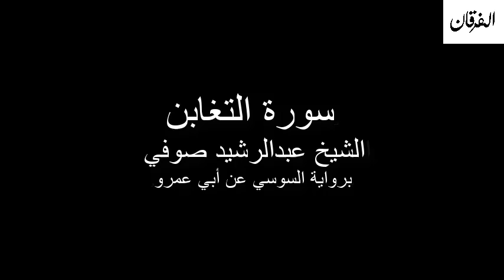64 - Sheikh Abdulrasheed Soufi Surah At-Taghabun سورة التغابن الشيخ عبدالرشيد صوفي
سورة التغابن الشيخ عبدالرشيد صوفي برواية السوسي عن أبي عمرو
Sheikh Abdulrasheed Soufi Surah At-Taghabun Rewayat Assosi A'n Abi Amr

*السيرة الذاتية*
 الشيخ عبدالرشد والده هو العلامة الشيخ علي بن عبدالرحمن صوفي مفتى الصومال ومقرئها، وهو ممن أحيا ونشر علم التجويد والقراءات في تلك البلاد، تخرج على يديه الكثير من العلماء، وأنشأ المدارس والمراكز العديدة لتعلم القرآن وتعليمه، وآخرها مسجده المشهور في مقديشو المسمى بمسجد الشيخ على صوفي - الذي تعلم فيه ودرس صاحب هذه السيرة. دراسته عبد الرشيد صوفي أتم حفظ القرآن وهو في العاشرة من عمره، ثم أتقن علم التجويد على يد والده الشيخ برواية حفص عن عاصم، وبعد ذلك القراءات السبع عن طريق الشاطبية واستمع لشرح الشاطبية من والده أكثر من ثلاث مرات وحفظها. رحلته إلى مصر لطلب العلم رحل إلى مصر لاستكمال علم القراءات في أكتوبر عام 1981م، وهناك انتظم في معهد القراءات، ونال الشهادة العالية في القراءات العشر من هذا المعهد. أجازه الشيخ محمد بن إسماعيل الهمذاني إجازتين بسنده المتصل إلى حضرة النبي الكريم صلى الله عليه وسلم؛ الأولى: في القراءات العشر من طريق الشاطبية والدرة، والثانية: في القراءات العشر من طريق الطيبة. سفره إلى قطر قدم إلى قطر عام 1991م حيث عمل منذ قدومه بوزارة الأوقاف والشؤون الإسلامية - بوظيفة إمام وخطيب بجامع أنس بن مالك بمنطقة السوق المركزي بـالدوحة. مؤتمرات الديني شارك في عدة لقاءات ومحاضرات دعوية وقراءة القران وامامة صلاة في خارج قطر.
*CV*
Cheikh père Abdarashd est la marque de Cheikh Ali bin Abdul Rahman soufi Mufti de la Somalie et Mqriha, qui est rénovateur et la diffusion des connaissances des lectures du Coran dans ce pays, il a obtenu ses mains un grand nombre de scientifiques, et les écoles mis en place et de nombreux centres d'apprendre le Coran et l'enseignement, plus récemment sa célèbre mosquée à Mogadiscio, a appelé la mosquée, le cheikh soufi - dans lequel il a appris et étudié l'auteur de cette biographie. Son étude Abdul Rashid Sophie a terminé la mémorisation du Coran quand il avait dix ans, puis maîtrisé la science de Tajweed par son père Cheikh Hafs de Asim, puis sept lectures de Shatebeya et a écouté expliquer Shatebya de son père plus de trois fois et sauvé. Son voyage en Egypte pour chercher la connaissance Déporté en Egypte pour compléter les lectures scientifiques en Octobre 1981, et il sont inscrits à l'Institut des lectures, et obtenu un degré élevé en dix lectures de l'Institut. Votée par le Cheikh Mohammed bin Ismail Hamadhani Ajazatan Bssande liée à la présence de la paix Saint Prophète soit sur lui, d'abord: en dix lectures de Shatebeya et Dura, et le second: dans dix lectures de la bonne route. Voyage au Qatar Soumis au Qatar en 1991, où il a travaillé depuis son arrivée au ministère des Awqaf et des affaires islamiques - la fonction de l'imam et prédicateur de la mosquée d'Anas bin Malik zone du marché central à Doha. Conférences religieuses Participé à plusieurs réunions et conférences religieuses et lire le Coran et la prière à l'extérieur du Qatar.